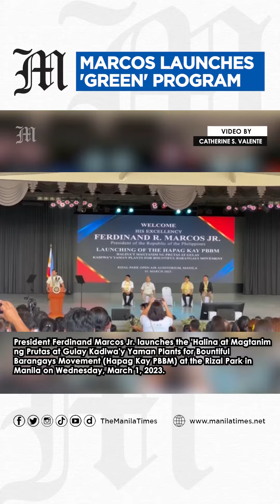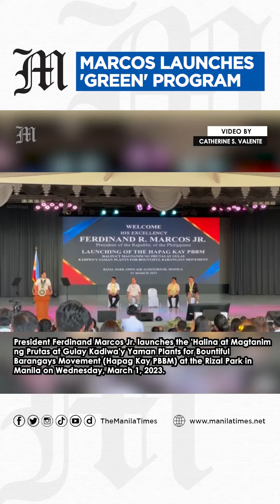Marcos Launches ‘Green’ Program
President Ferdinand Marcos Jr. launches the 'Halina at Magtanim ng Prutas at Gulay Kadiwa'y Yaman Plants for Bountiful Barangays Movement (Hapag Kay PBBM) at the Rizal Park in Manila on Wednesday, March 1, 2023.

Video by Catherine S. Valente